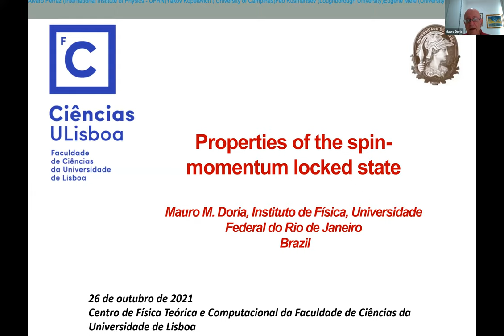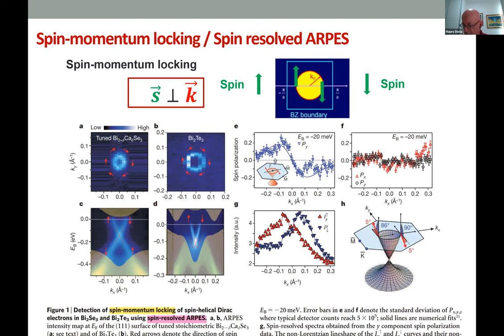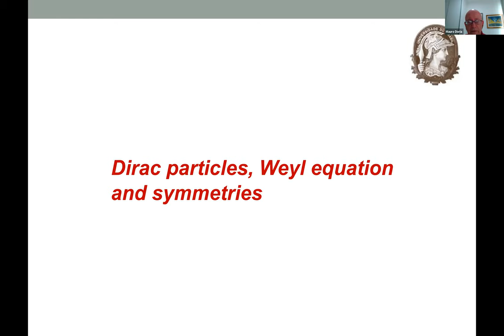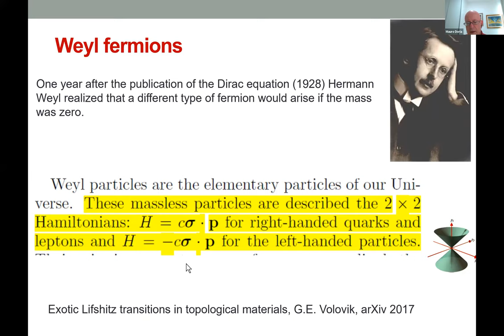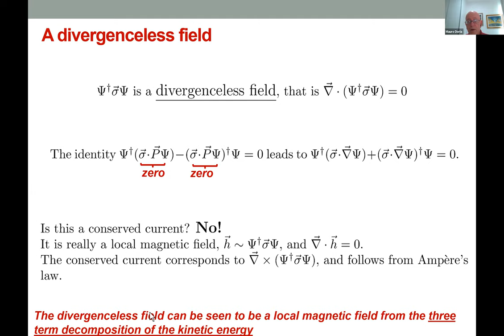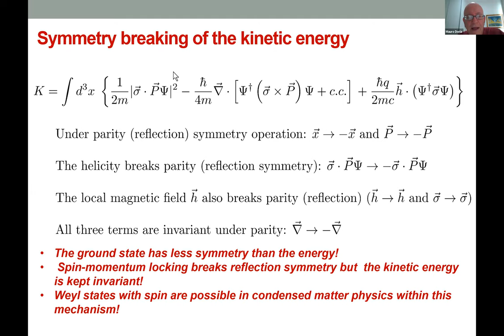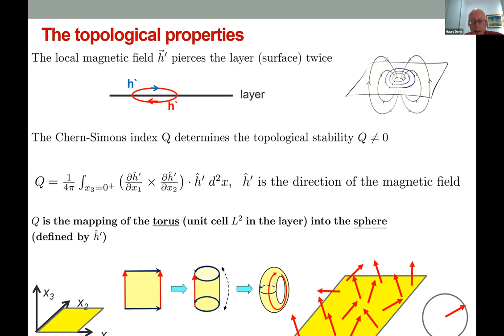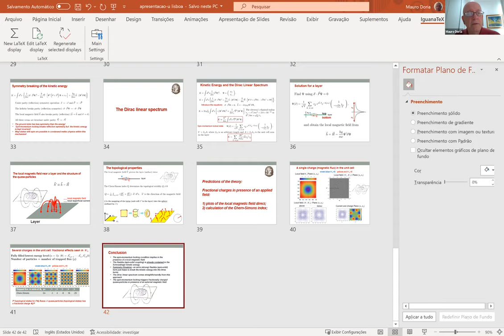CFTC seminar: Properties of the spin-momentum locked state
Seminar by Mauro Dória of Universidade Federal do Rio de Janeiro, Brazil, on the existence of a local magnetic field as a direct consequence of spin-momentum locking in condensed-matter systems. Delivered at the Centre for Theoretical and Computational Physics (CFTC) of Lisbon University, Portugal, on 26 October 2021.